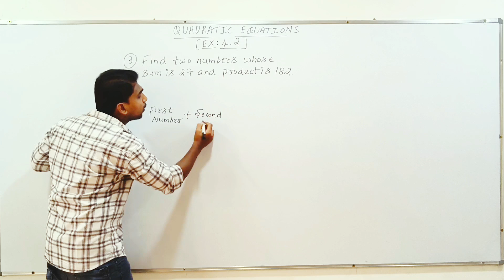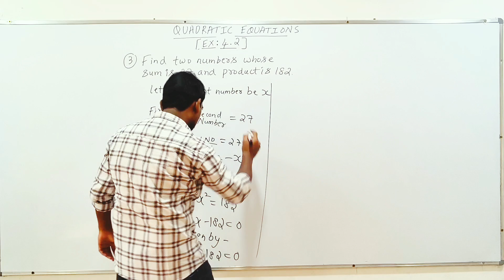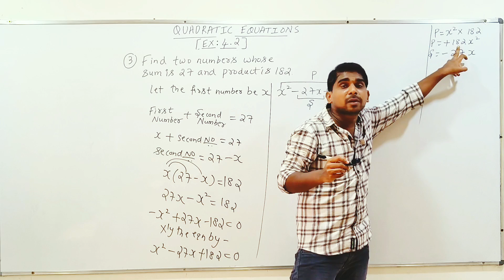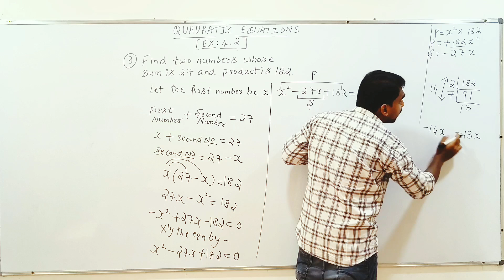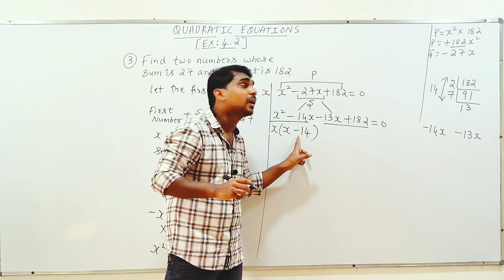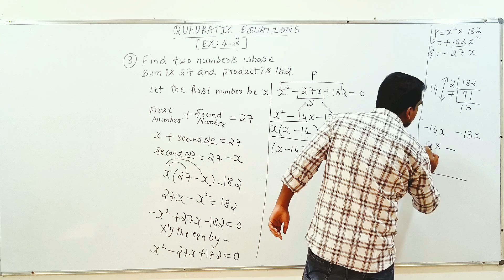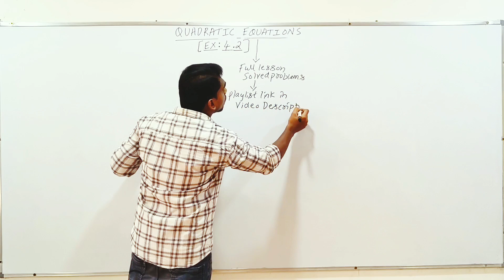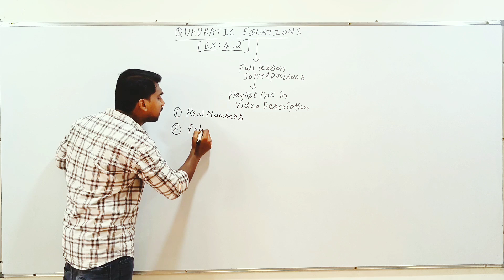find two numbers whose sum is 27 and product is 182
find two numbers whose sum is 27 and product is 182 ex 4.2 class 10 q3 class 10 math ex 4.2 q3 ex 4.2 q3 class 10 class 10 ex 4.2 q3 class 10 excercise 4.2 question 3 maths class 10 ex 4.2 question 3 class 10th excercise 4.2 question number 3 quadratic equations class 10 ex 4.2 q3 quadratic equations class 10 ex 4.2 q 3 quadratic equations ex 4.2 q3 quadratic equations exercise  4.2 q3